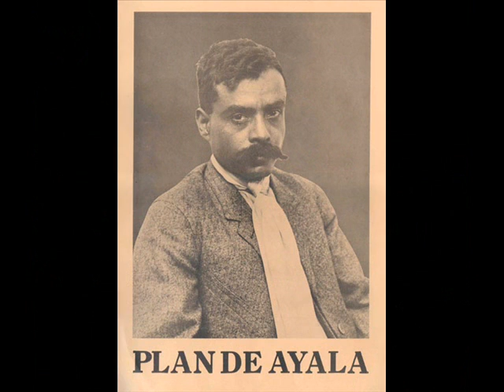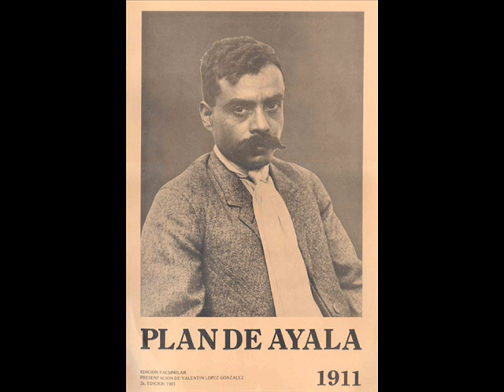Emiliano Zapata 10 abril 2010 plan ayala corrido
Plan Libertador de los hijos del Est. de Morelos afiliados al ejército insurgente que defienden el cumplimiento del Plan de San Luis Potosí, con las reformas que ha creído conveniente aumentar en beneficio de la Patria Mexicana.

Los que subscribimos, constituidos en Junta Revolucionaria para sostener y llevar á cabo las promesas que hizo la revolución del 20 de noviembre de 1910, próximo pasado, declaramos solemnemente ante la faz del mundo civilizado que nos juzga y ante la Nación á que pertenecemos y amamos, los principios que hemos formulado para acabar con la tiranía que nos oprime y redimir á la patria de las dictaduras que se nos imponen las cuales quedan determinadas en el siguiente Plan:

1o.- Teniendo en consideración que el pueblo mexicano acaudillado por Dn. Fran/co I. Madero, fue a derramar su sangre para reconquistar sus libertades y reivindicar sus derechos conculcados, y no para que un hombre se adueñara del poder, violando los sagrados principios que juró defender bajo el lema de 'Sufragio Efectivo No Reelección' ultrajando la fe, la causa, la justicia y las libertades del pueblo; teniendo en consideración: que ese hombre á que nos referimos es Dn. Fran/co I. Madero, el mismo que inició la precitada revolución el cual impuso por norma su voluntad e influencia al Gobierno Provisional del ex Presidente de la República Lic. Dn. Fran/co L. de la Barra, por haberle aclamado el pueblo su Libertador causando con este hecho reiterados derramamientos de sangre y multiplicadas desgracias á la Patria de una manera solapada y ridícula no teniendo otras miras que satisfacer sus ambiciones personales, sus desmedidos instintos de tirano y su profundo desacato al cumplimiento de las leyes preexistentes emanadas del inmortal Código de 57 escrito con la sangre de los revolucionarios de Ayutla.; teniendo en consideración: que el llamado Gefe de la revolución libertadora de México, Dn. Fran/co I. Madero, no llevó a feliz término la revolución que gloriosamente inició con el apoyo de Dios y del pueblo, puesto que dejó en pie la mayoría de los poderes gubernativos y elementos corrompidos de opresión del gobierno dictatorial de Porfirio Díaz, que no son, ni pueden ser en manera alguna la legítima representación de la Soberanía Nacional y que por ser acérrimos adversarios nuestros y de los principios que hasta hoy defendemos, están provocando el malestar del país y habriendo nuevas heridas al seno de la Patria para darle á beber su propia sangre;
9a.- Para ajustar los procedimientos respecto á los bienes antes mencionados, se aplicarán leyes de desamortización y nacionalización según convenga; pues de norma y ejemplo pueden servir las puestas en vigor por el inmortal Juárez, á los bienes eclesiásticos que escarmentaron á los déspotas y conservadores, que en todo tiempo han pretendido imponernos el yugo ignominioso de la opresión y el retroceso.